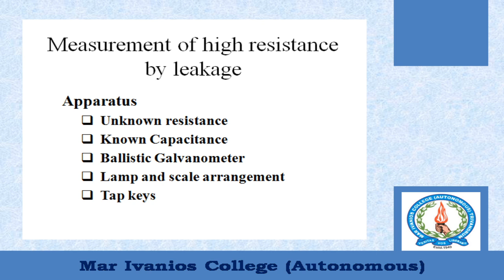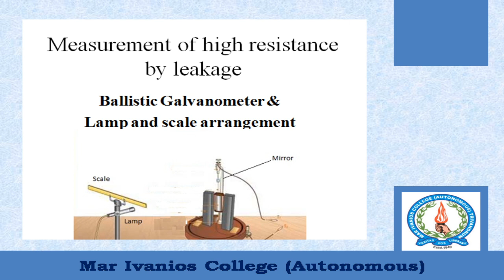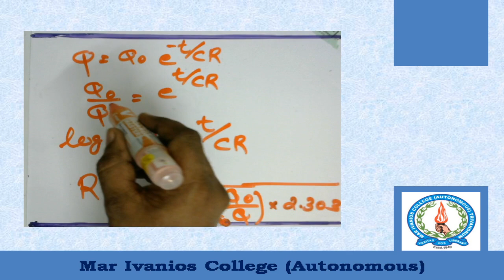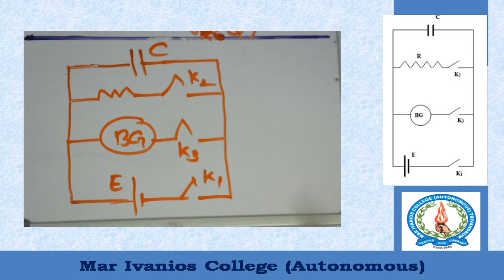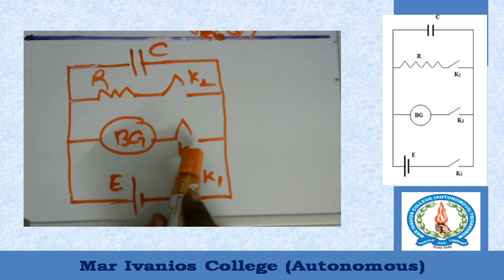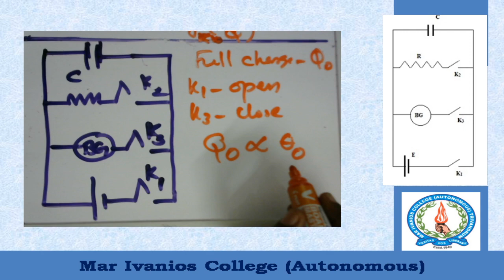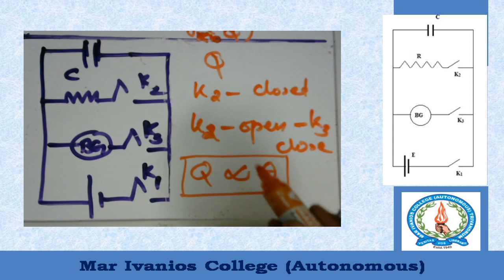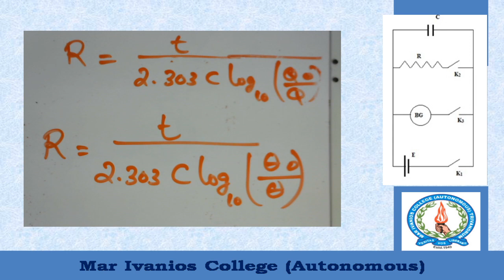Measurement of high resistance by leakage (Malayalam)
Learn the experimental method to measure high resistance by leakage of charge using a ballistic galvanometer.